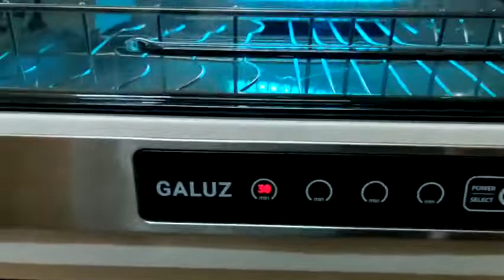MÁY SẤY BÁT ĐŨA DIỆT KHUẨN GALUZ MODEL BJG 68 PHÂN PHỐI BỞI VANOKA VN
MÁY SẤY BÁT ĐŨA DIỆT KHUẨN GALUZ
MODEL: BJG 68-2
Kích thước: 470x395x388mm
Công suất: 315W
Dung tích: 42L
Trọng lượng: 4.5kg
Thời gian sấy: 30-60 phút
Chức năng: Khử trùng và diệt khuẩn bằng tia UV
Thiết kế sang trọng phù hợp cho gia đình từ 3-10 người
– Loại bỏ 99.9% vi khuẩn, nấm mốc tích tụ ảnh hưởng tới sức khỏe.
– Làm khô bát đũa nhanh chóng, có thể sử dụng ngay.
📱 Để biết thêm thông tin về sản phẩm và nhận được những ưu đãi hấp dẫn nhất từ Vanoka.
VANOKA – BẾP ĐẸP, PHÒNG TẮM SANG
🏠 Số 14 ngõ 174, ngách 22, Mai Anh Tuấn, Hoàng Cầu
🏪 Tổng đại lý Máy sấy Galuz Vanoka